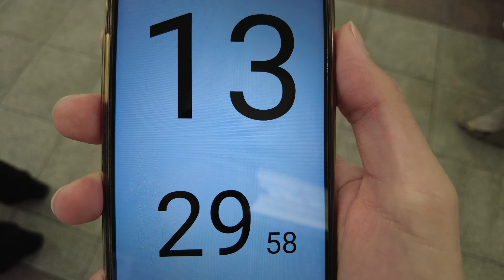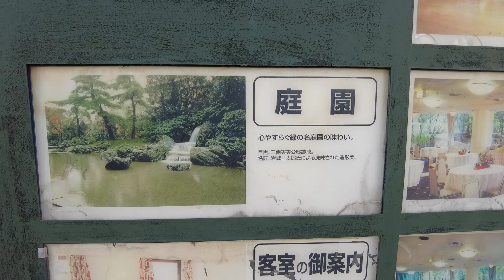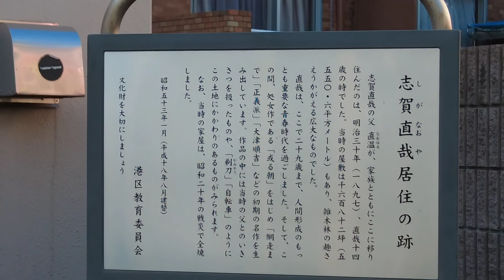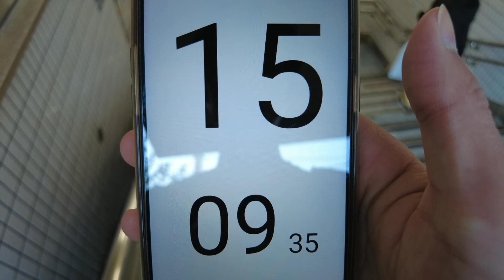【目黒〜神楽坂9.8km】90分で歩け！【東京早歩き旅】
目黒駅
三条実美邸跡
志賀直哉旧居跡碑
正雪地蔵尊
神楽坂駅

偉人の解説部分だけを切り抜いた動画はこちらのチャンネルで
【セルフ切り抜き】ほしなミッション旅のおしゃべり

00:00 スタート
01:09 三条実美
14:17 志賀直哉
24:09 由比正雪

※ほしなはただの歴史好きです。
話の信憑性は保証できません。
誤りや脚色があるものだと思っておいてください！